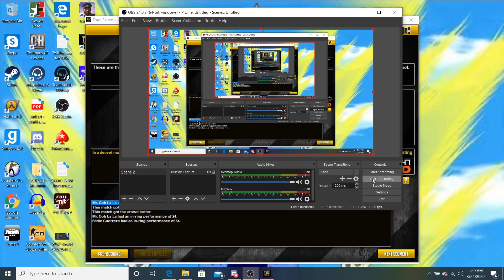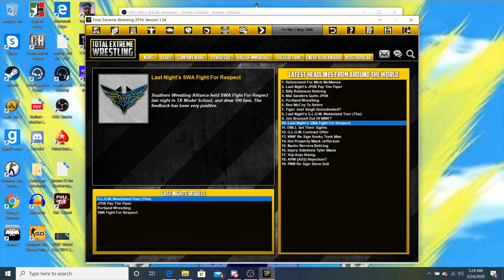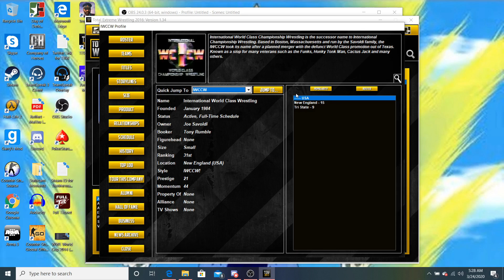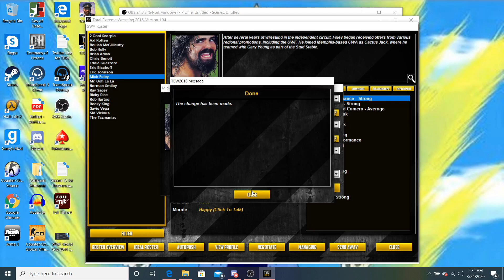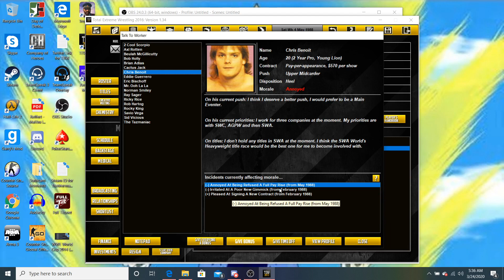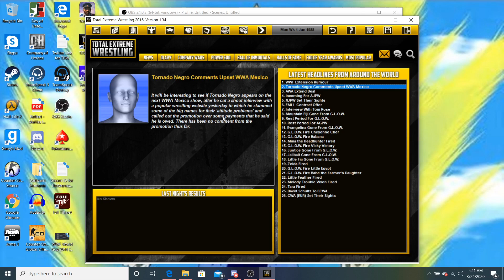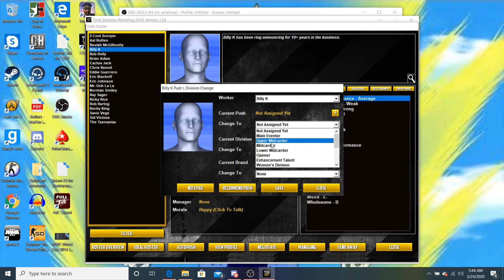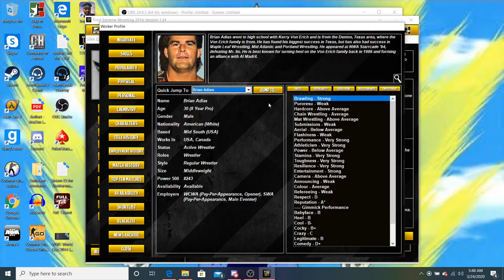TEW 2016 | SWA L2G | Episode 4 | Bischoff quits and new signing!